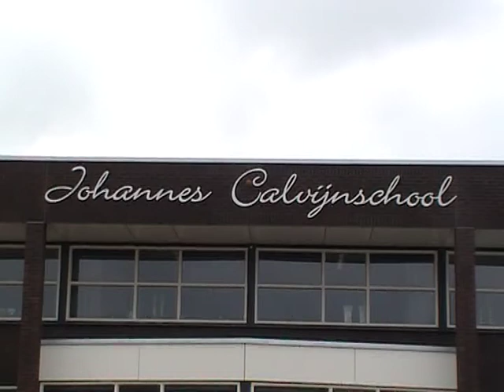Vossenjacht 2011 JCS